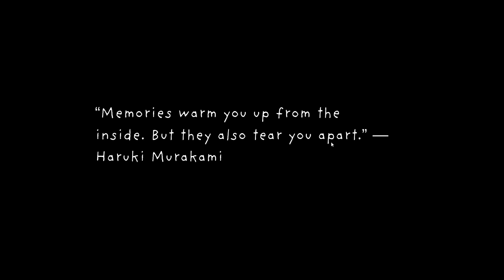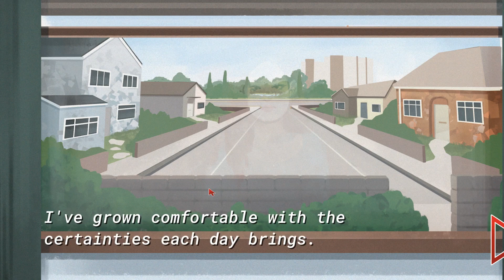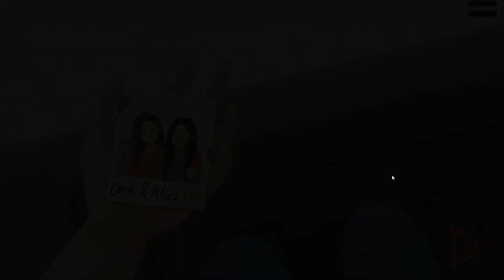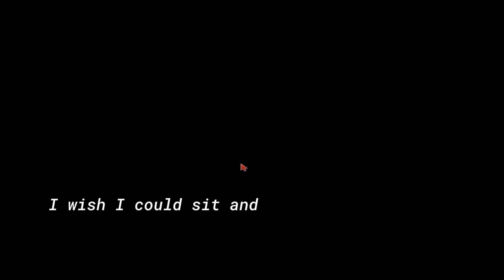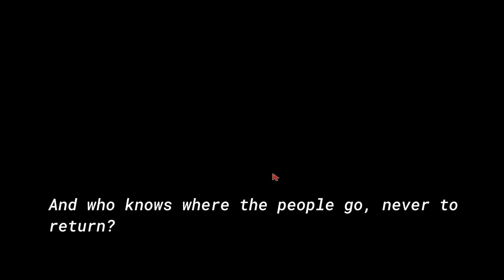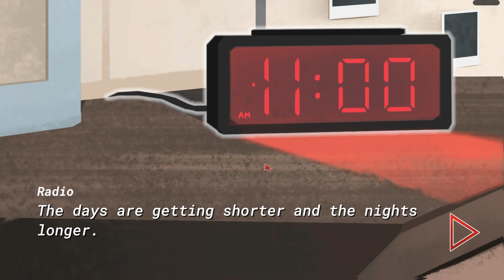JIMMY GETS DEEP | PLAYING 'REMEMBER TO FORGET' | INDIE GAME MADE IN UNITY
Remember To Forget - What if the things that go bump in the night are just pieces of our past?

Who Is Jimmy Vegas?